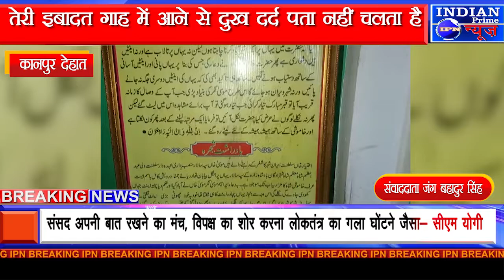तेरी इबादत गाह में आने से दुख दर्द पता नहीं चलता अए बाबा कर्म इतना कर दो कि यह मुल्क गुलिस्ता बन जाए